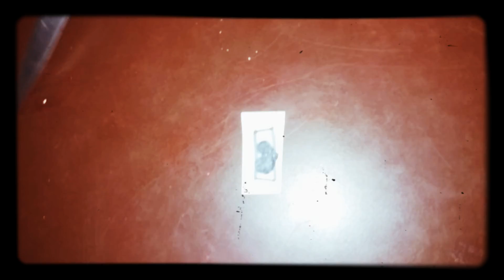//Sticker//use of-Selotape,papper,pen or anything,water❤❤